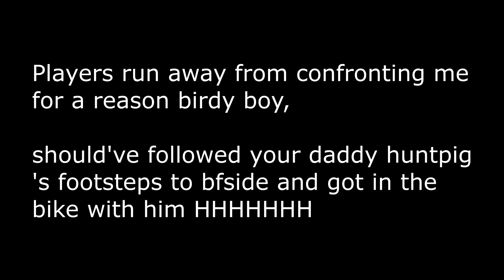VC:MP Thunder.Bird rekt 33 SPREE (traitor of the year pwnt)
Don't worry, atleast you didn't rq after x4, you surely got balls for staying.